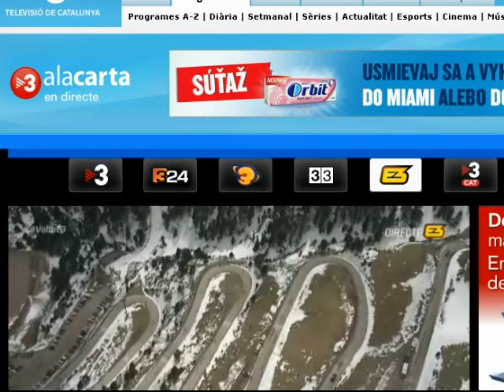Volta Catalunya 2014 stage4